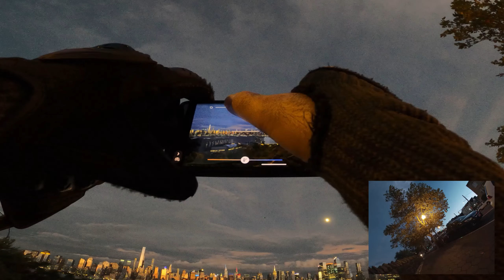no promised sunsets, an e-bike ride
it was a quick e-bike ride, and we caught the dramatic horizon.